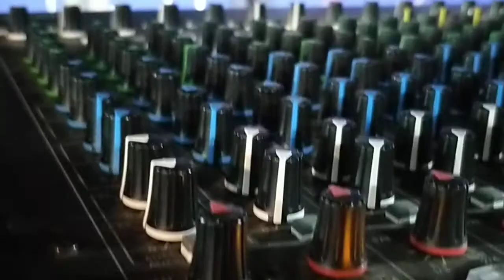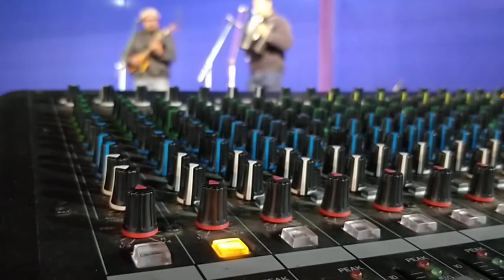Valentine Shipley ft Sunny Nichols-I have a dream(Cover)